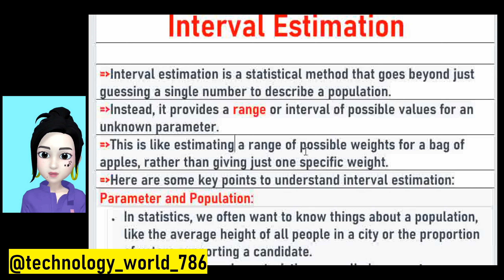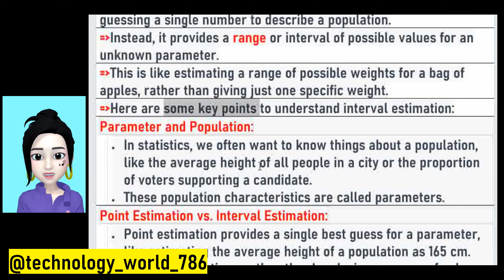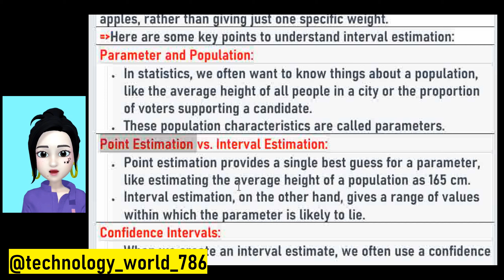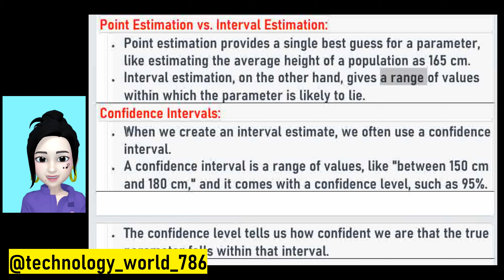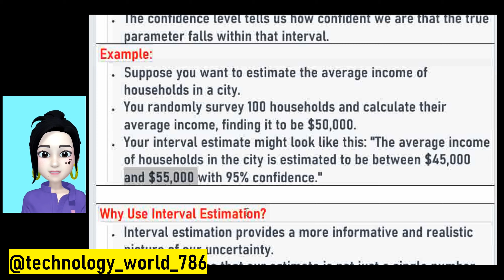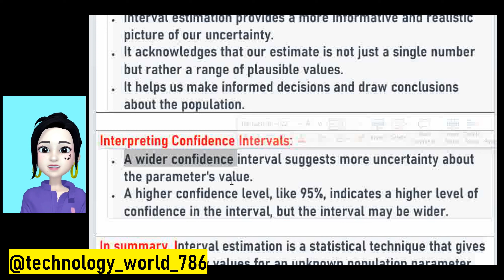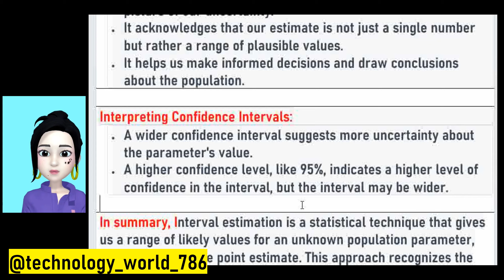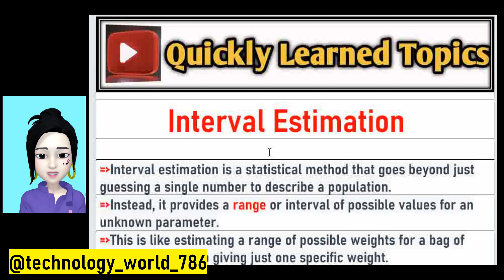Interval Estimation || Interval Estimate Explained in Hindi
Friends this vedio is about to Interval Estimate Explained in Hindi .

Thanku so much.